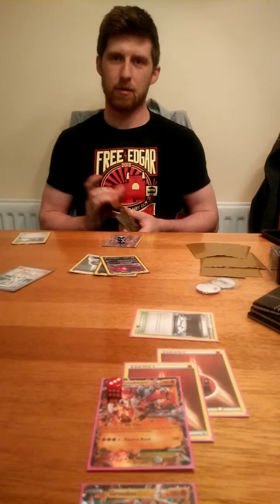Preparing for winter regional. We aren't dead!!!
Hey whats going on ? Long time no post. So turns out aren't dead after all!! At the moment we are getting ready to go to winter regionals. What are you guys playing at the min let us know!!

PPT OUT !!